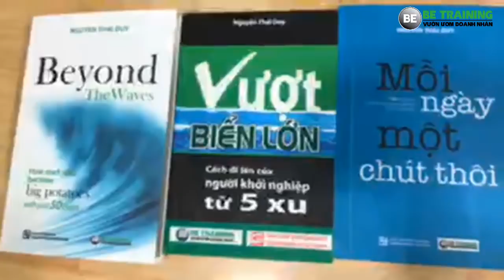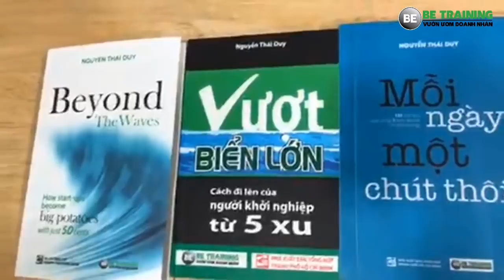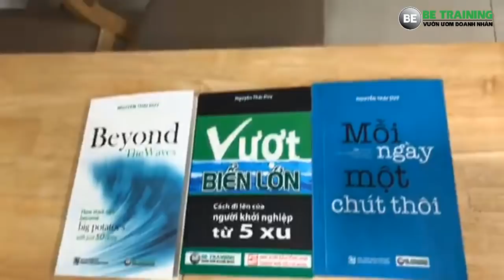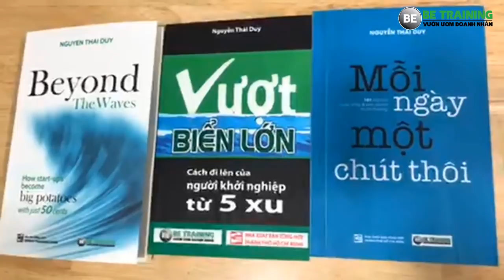10 cách giữ mình đi đúng hướng - Bài 244